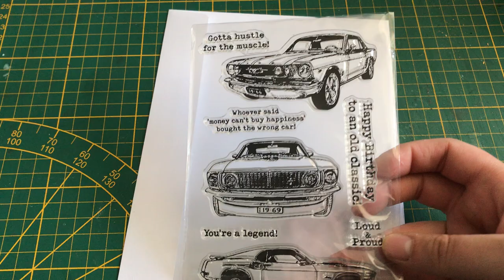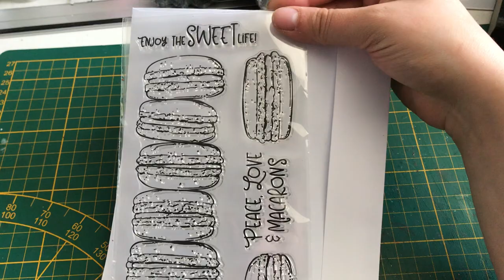Haul aliexpress (des petites pépites)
tampon rose

tampon trace rouge a lèvre

tampon flute de champagne et flocon

tampon citron

tampon cupcake, glace, et macaron

dies ours et fleur

tampon chat

tampon voiture

tampon new york

tampon lion

tampon pinceau

dies valise